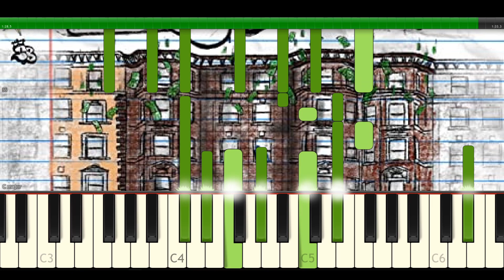Lil Tjay - Resume (Piano Tutorial)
Lil Tjay - Resume (Instrumental)
Lil Tjay - Resume (Karaoke)